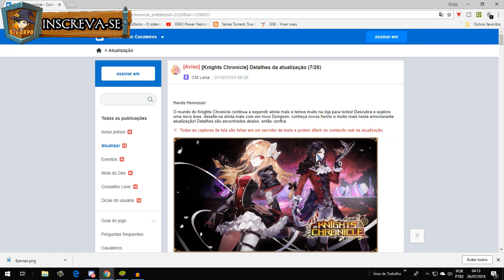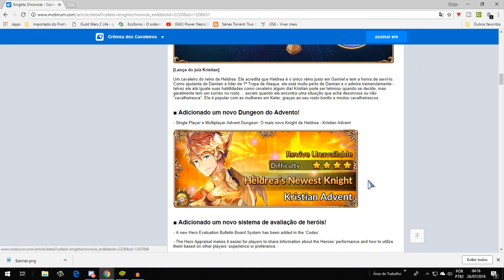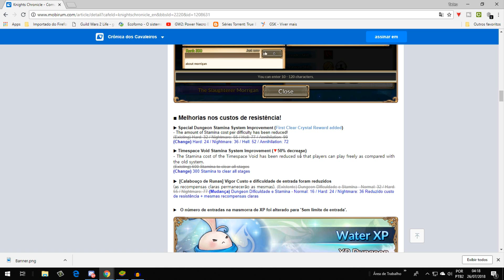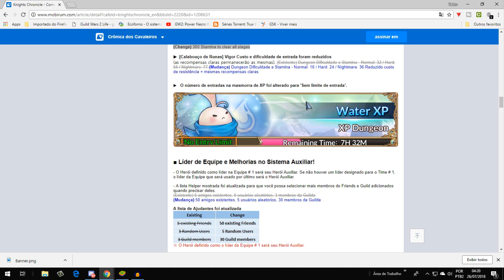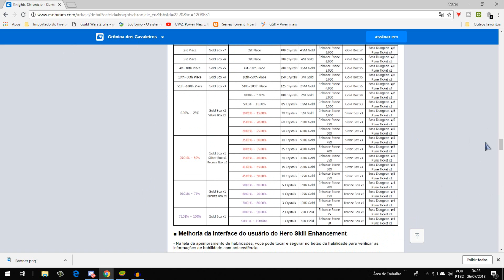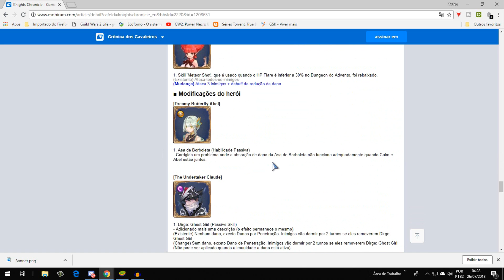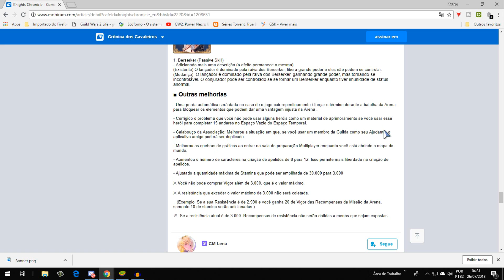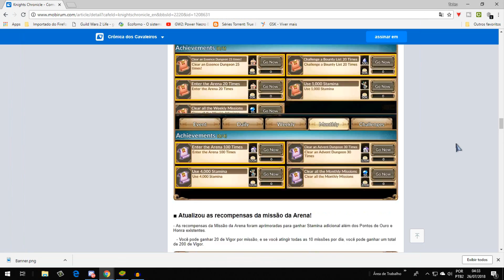6 SSR de graça LOL Melhor atualização até agora Knights Chronicle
Siga no Streamcraft LIVES DE seg, a sex. depois da 1 da madruga eventualmente as 15:00 meu ID: DW85310

ONDE ENCONTAR OS MELHORES GAMES POR UM ÓTIMO PREÇO: SAIBA MAIS